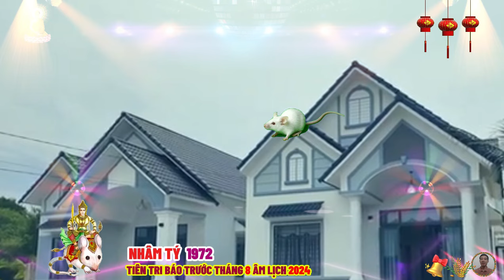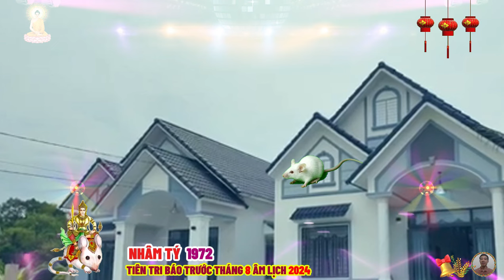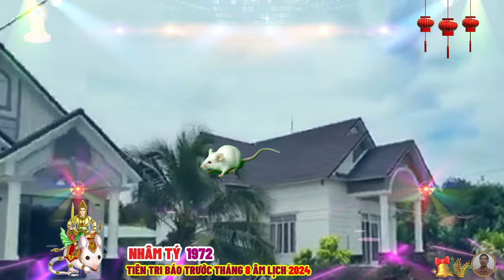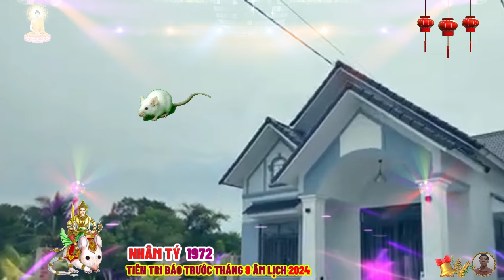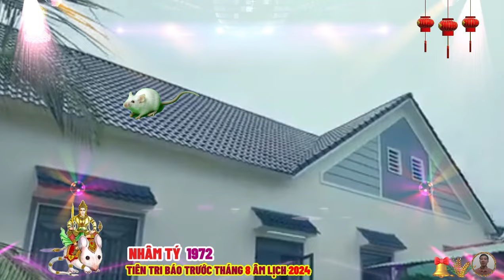🔴Tháng 8 âm, DẤU HIỆU BÁO TRƯỚC SẮP GIÀU TO, NHÂM TÝ 1972 Phật Độ HẾT KHỔ ĐỔI ĐỜI CỰC GIÀU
nhâm tý 1972 không cách nào chịu đựng quyền uy hay sự bất công áp bức, chính vì thế khi phải làm công ăn lương, nhâm tý 1972 thường nhìn ra những sự yếu kém của cấp trên mà không phục, từ đó nảy sinh thái độ không chấp nhận, không phục tùng và làm việc qua loa, tuy nhiên nếu làm chủ, nhâm tý 1972 sẽ là một người thủ lĩnh tài năng và bản lĩnh.
người tuổi nhâm tý 1972, thường hấp dẫn bạn bè hay bạn đời của mình, bằng tính bộc trực bản năng, vì vậy mà thường bị ghét trước yêu sau, giúp tạo dựng những mối quan hệ thân thiết kéo dài xuyên suốt cuộc đời.